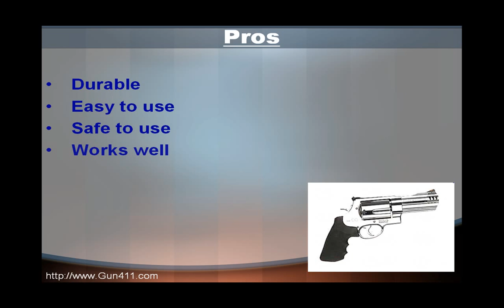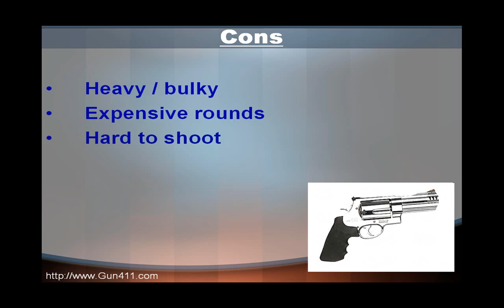Smith & Wesson Review - Smith & Wesson 500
- Find out more Smith & Wesson 500